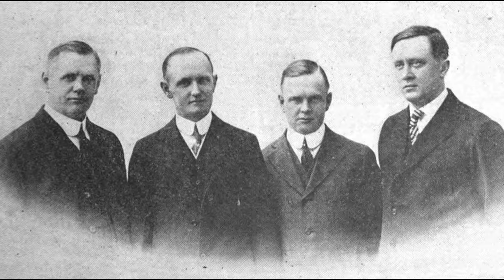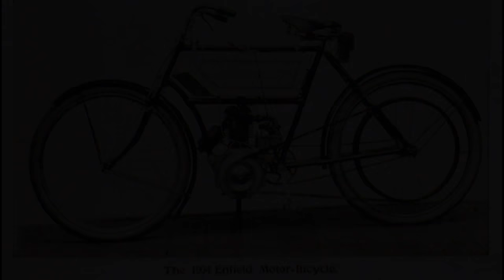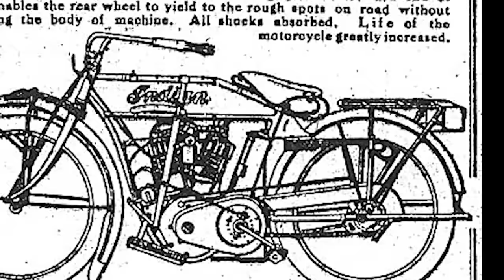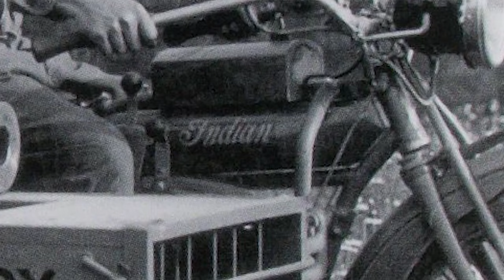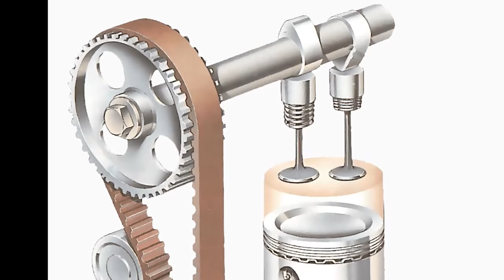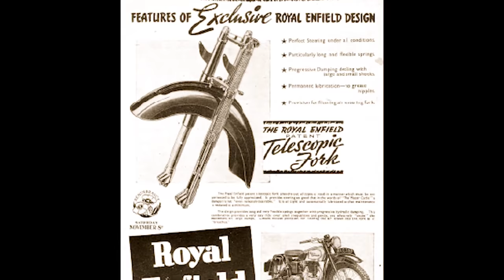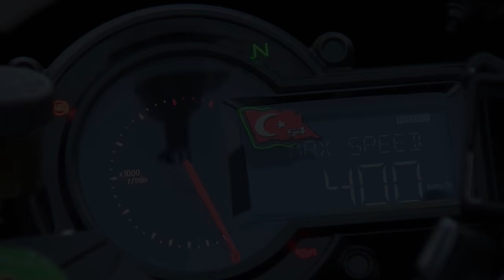History of Motorcycle Evolution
Motovolutio: The History of Motorcycle Evolution
A Documentary by Param & Tish.

“Anything that gets your blood racing is probably worth doing” – Hunter S. Thompson

Now the question here is why such a serious topic after a couple of travel diaries? The story goes like this, recently I was hanging out with a couple of non-biker friends and obviously my topic of discussion was rambling around traveling and biking. One of my friends suddenly said “I wonder how this motorbike thing came and what did the first motorbike look like”. Thus the idea of ‘Motovolutio’ (‘evolutio’ being the Latin for evolution) struck my mind. While doing this research, I came across so many enthralling facts that I was not aware of, that I thought of sharing them here. Let us all be enlightened.